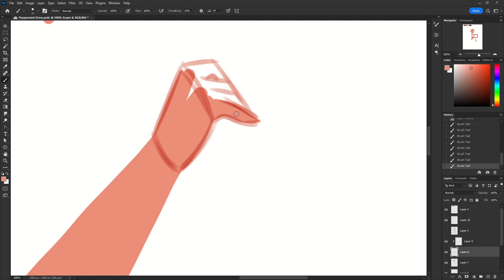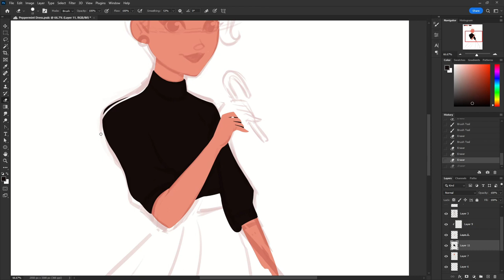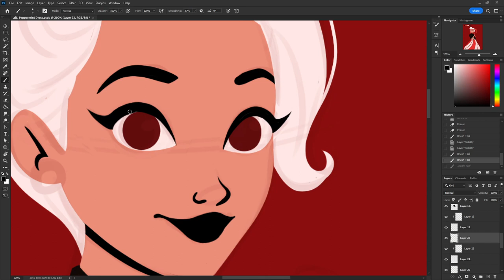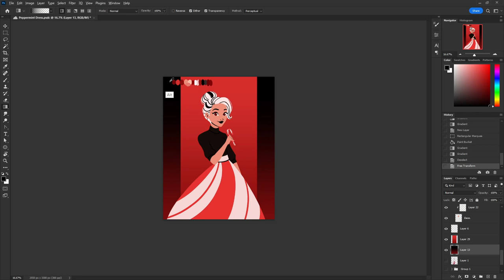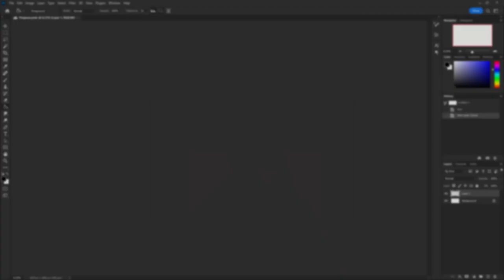"Candy Cane" Painting Time Lapse | Vlogmas Day 9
Today I painted a girl in a candy cane dress.